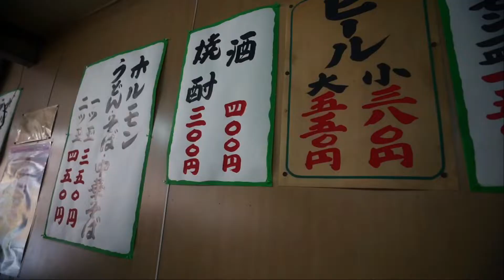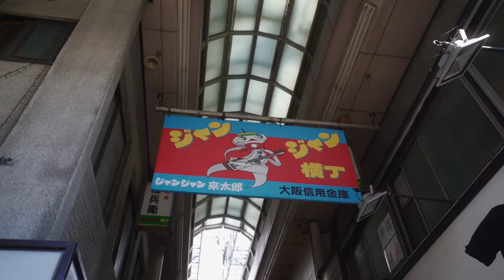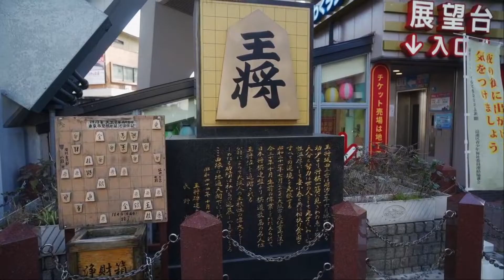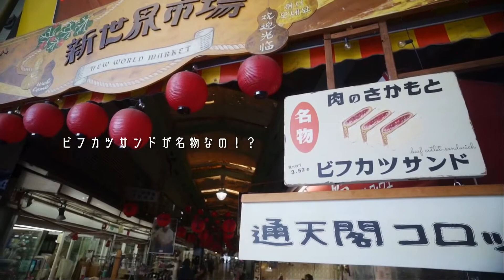【休日Vlog】はじめての西成/ホルモン堪能/西成やまき/きらく/ホルモン焼き/ホルモン屋台/やまきタレ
こんにちは！

今回はずっと気になっていた西成やまきへ遂に行くことができました。
食べてみたくて自分で作ったのが懐かしい。
実際の味は自分の想像と違ったけど行けた事に満足です。
用事ついでに寄れていい経験ができました。

ホルモン中華そば　きらくも行きました。
昔ながらの風情あるお店でした。

使用カメラ
使用三脚
使用マイク
バッテリーNP‐FZ100
レンズプロテクター
ブラックミスト
ND8+CPLフィルター 67mm

ぼちぼちでしょうが配信していくので